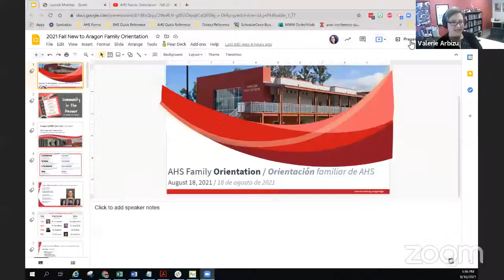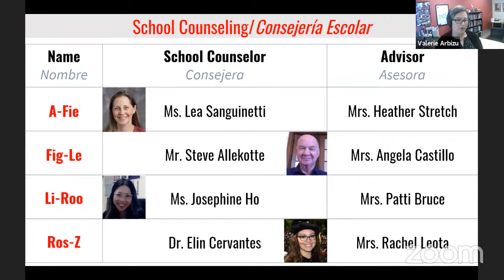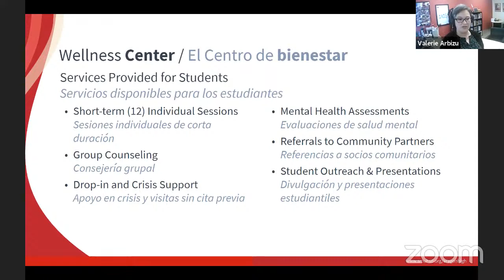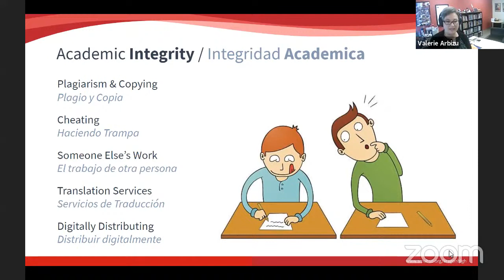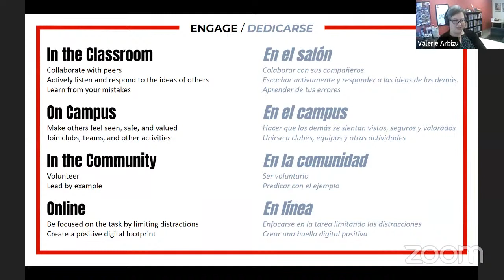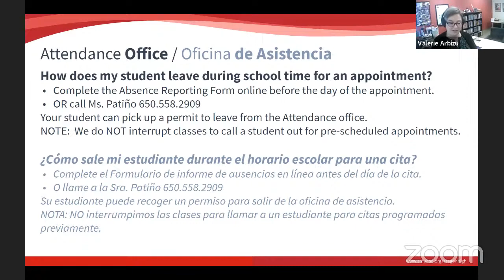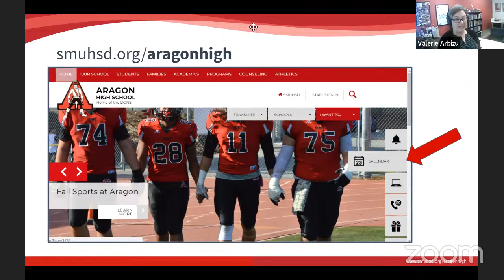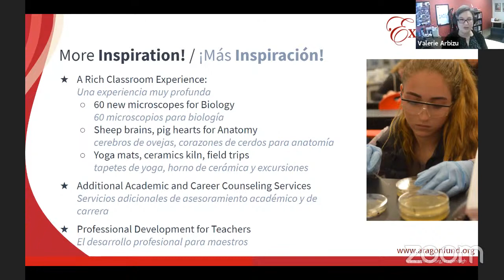AHS Family Orientation - Fall 2021 - ENGLISH